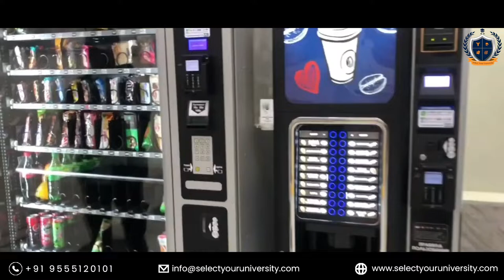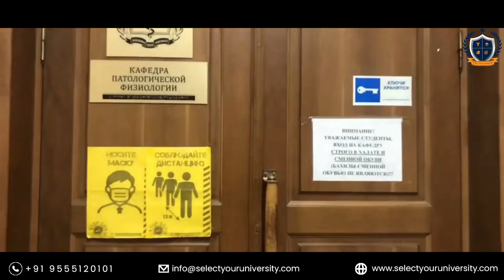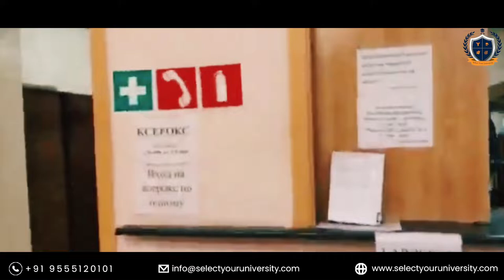Smolensk State Medical University | Study MBBS in Georgia | Virtual Tour of Campus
Smolensk State Medical University is a government medical school established in 1920. Dr. R.S.Kozlov is the chancellor of the university & member of the American Society for Microbiology and the European Respiratory Society.

MBBS at Smolensk State Medical University is accepted worldwide, therefore, the students from 50 countries like India, Germany, Italy, Poland and other countries of African, Asian and South America continents come to study MBBS in Smolensk State Medical University.

The university trains the medical and pharmaceutical specialists of overseas countries. Students at the university can work in renowned teaching hospitals with updated equipment to diagnose and treat various diseases.

Why Choose Smolensk State Medical University

✔️ Affordable MBBS programs
✔️ Modern Campuses
✔️ Qualified Local and Foreign Staff
✔️ 2000+ International students
✔️ NMC & WHO approved university